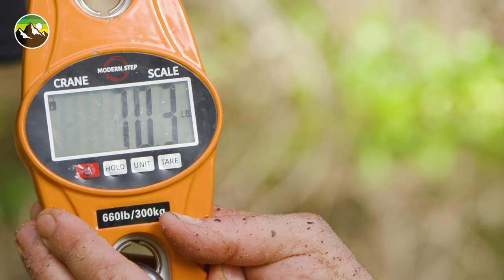FACE OFF with a GIANT TURTLE!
In this episode, Coyote and the crew have teamed up with Texas Turtles to find a prehistoric giant - the Alligator Snapping Turtle! Coyote and the Texas Turtles crew are working under special permits to record this location's resident Alligator Snapping Turtle population. Get ready to watch Coyote face off with a GIANT TURTLE - like they say, everything is bigger in Texas!

A Gator Dragon sized THANK YOU to Texas Turtles for their help in the creation of this episode. Carl and Viviana are on the cutting edge of turtle conservation and every time we get to collaborate our wonderful friendship only grows stronger. We can't wait until the next adventure, Turtle Power!

   To get involved or to help the work they do, please visit their website: texasturtles.org and make sure to check out these other conservation organizations that are fighting to help protect our shell covered friends:

Get the authentic Coyote Peterson hat by Henschel Hat Co.!